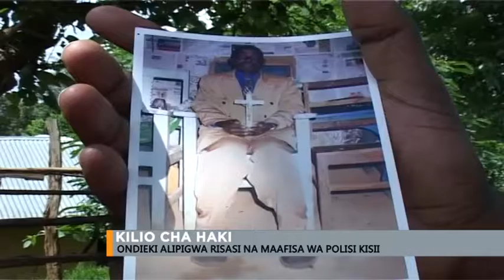EBRU MAGHARIBI 23RD MAY 2016 - NURU ABDULAZIZ